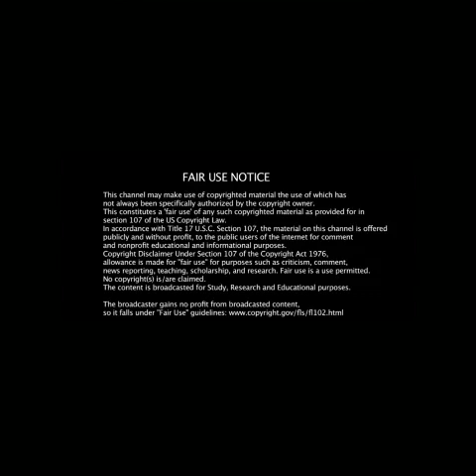Cardi B Sues Tasha K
Cardi B Finally Sues Tasha K👌